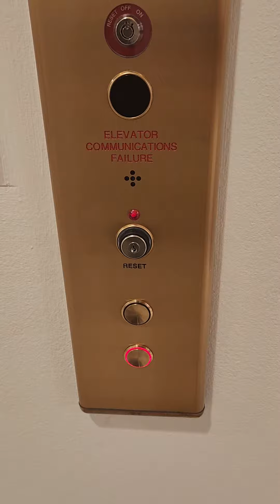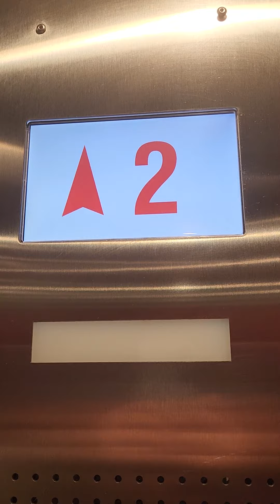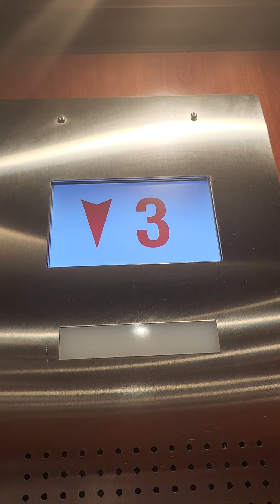Talking Schindler 6400NA Elevator at Macy's, Skokie, IL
This used to be a Gallagher And Speck.

Recorded on: September 5, 2022 (Labor Day).